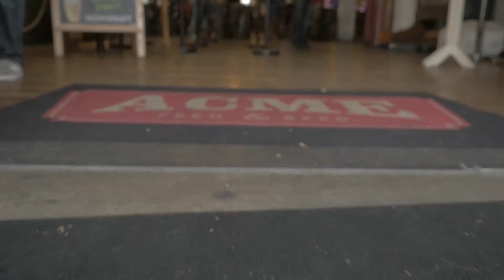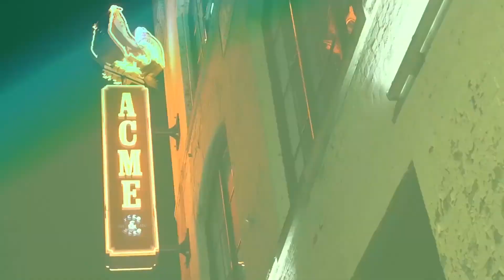The Music City Toppers – band information and history